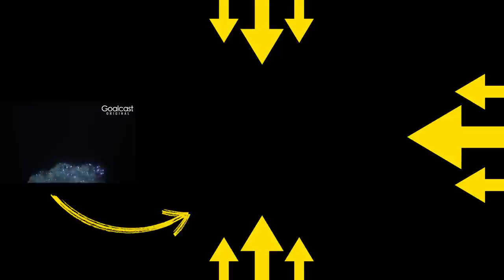How George St Pierre's Bully Changed His Life Forever | Goalcast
✪ As a child, UFC champion Georges St-Pierre was bullied relentlessly by an older and much bigger boy at his school. He was tortured, and humiliated on a daily basis, leading to years of built-up anger and frustration. It was this traumatizing childhood experience that led him to study martial arts and become one of the most celebrated UFC Champions in the world. Years later, Georges faced his childhood bully once again. What he chose to do at that moment is nothing short of amazing.

🌟 ABOUT US! 🌟

CODE: MB01BCYBXYOA7BK